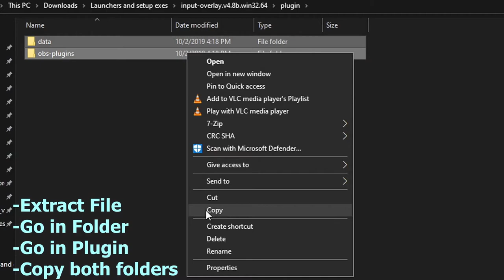How to set up Keyboard and Mouse overlay for OBS Studio (Outdated)